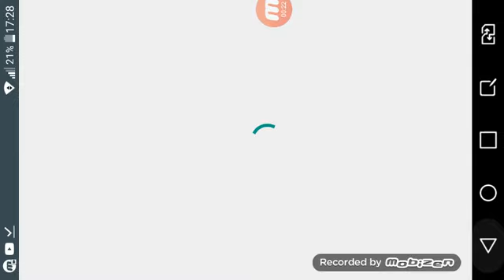Zombie diary 🎥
Joaquin joaquin joaquin joaquin